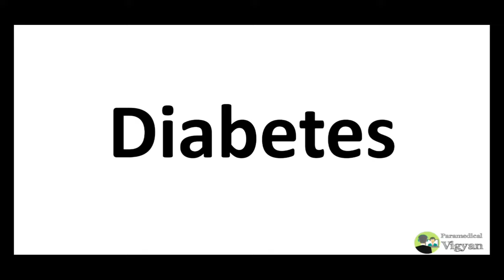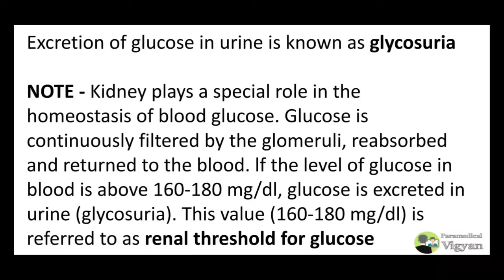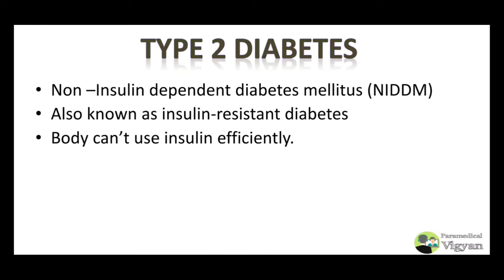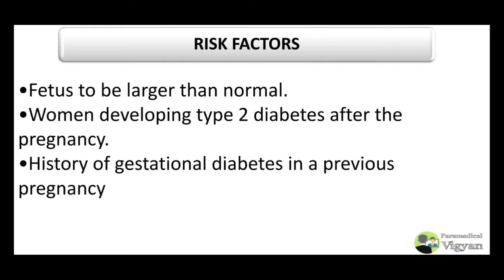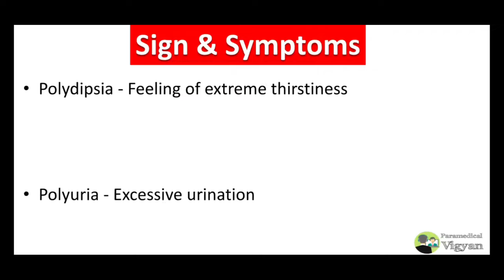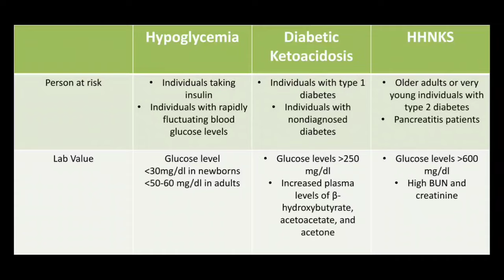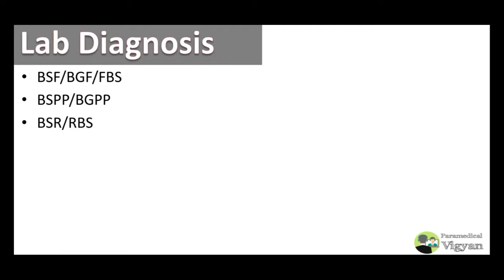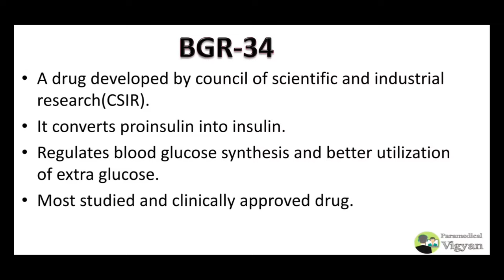Diabetes Mellitus | Types | Causes | Sign and Symptoms | Pathophysiology | Complications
Hello Friends
Welcome to Paramedical Vigyan

Diabetes
Diabetes Mellitus
What is Diabetes Mellitus
Hyperglycemia
Hypoglycemia
Glucose
Insulin
Classification of Diabetes Mellitus
Gestational Diabetes
Symptoms of Diabetes Mellitus
Diabetic Ketoacidosis
Treatment of Diabetes Mellitus
Sign and Symptoms of Diabetes Mellitus
Polyuria
polydipsia
Polyphagia
Complications of Diabetes Mellitus
Hyperinsulinemia
Hyperglycemia
Hyperosmolar Hyperglycemia nonketotic syndrome (HHNKS)
diabetes diagnosis,
what is diabetes,
different types of diabetes,
different types of diabetes explained,
causes of diabetes,
pathophysiology of diabetes,
sign and symptoms of diabetes,
complications of diabetes mellitus pathology,
diabetes lecture,
diabetes level up rn,
diabetes lecture in hindi,
diabetes mellitus lecture in hindi,
diabetes lecture in urdu,
diabetes mellitus